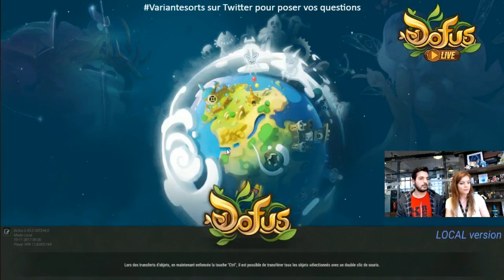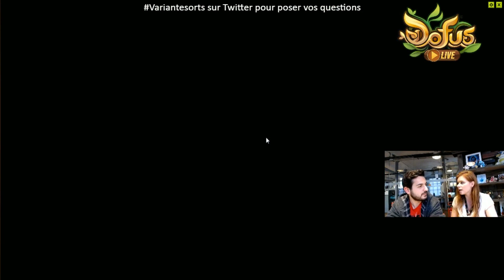LES VARIANTES DE SORTS - Best-of Dofus Live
Best-of des variantes de sorts présentées lors du DofusLive à l'occasion du Playtest en compagnie de Briss.